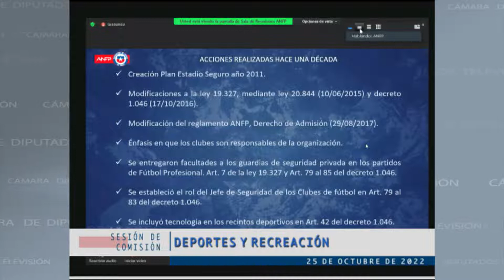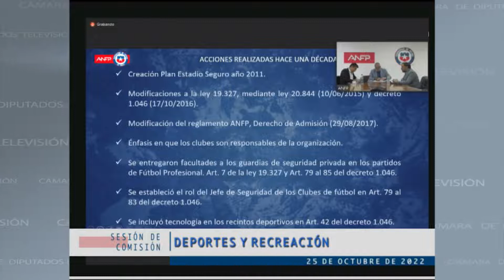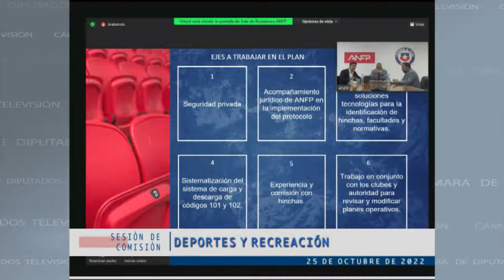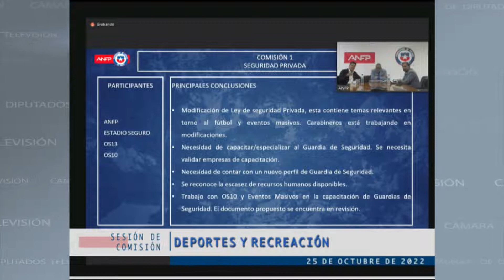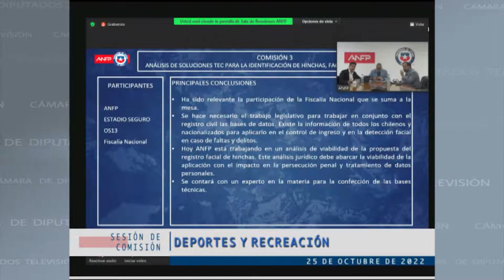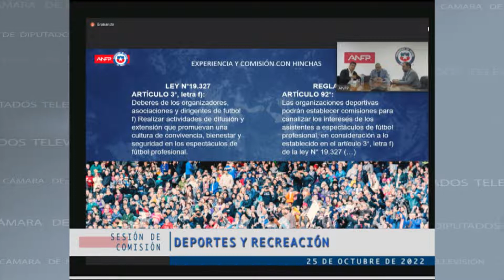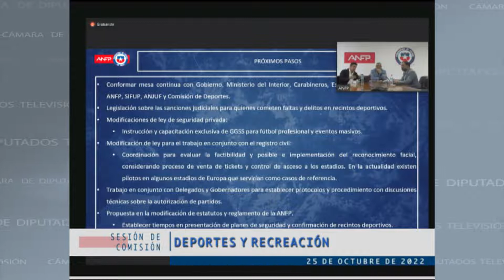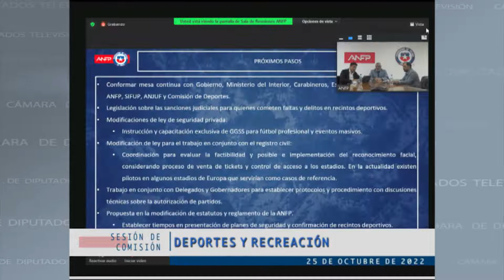Comisión de Deportes / 25 octubre 2022